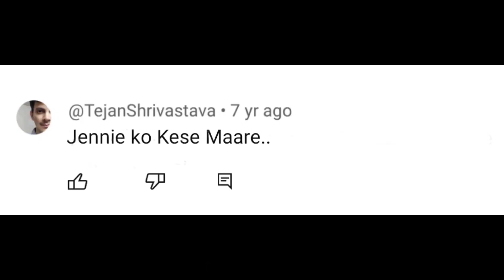How To Stop Grooving Grenade Dance | Dancing Grenade Dance | Kese Roke